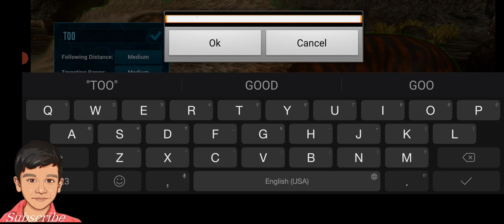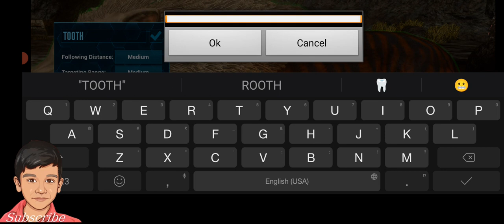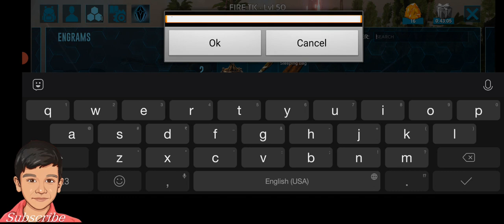ARK SURVIVAL EVOLVED Gameplay PART #1 😻Tarun Gaming